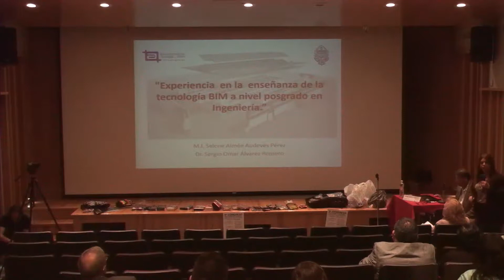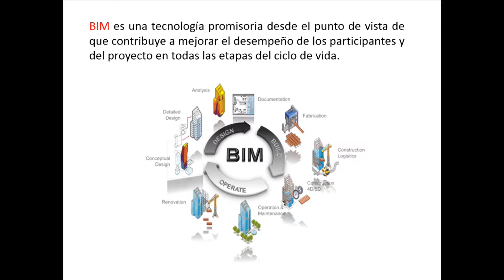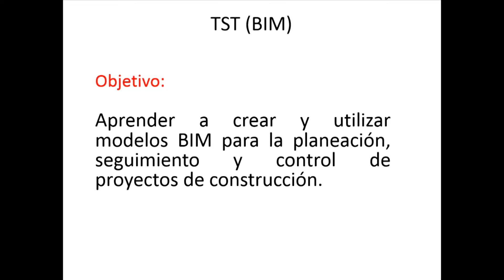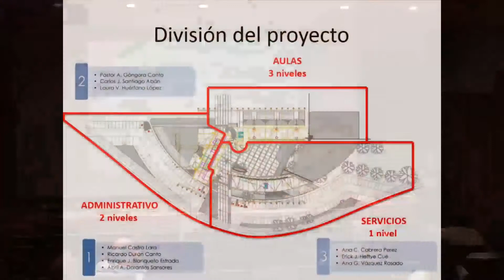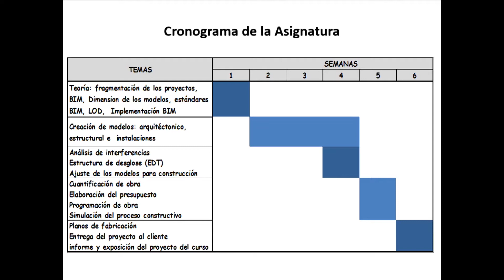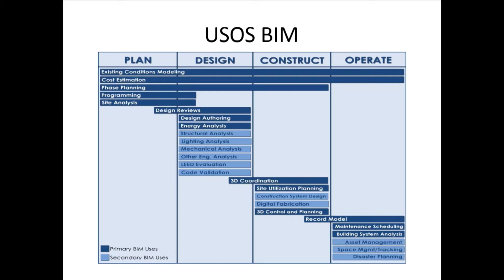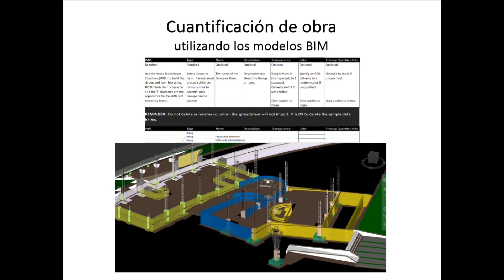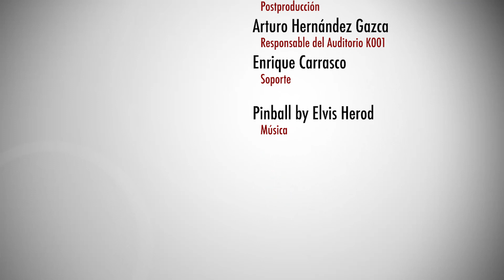Experiencia en la enseñanza de la tecnología BIM... / Selene Audeves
9° Congreso Internacional Administración y Tecnología para la arquitectura, Diseño e Ingeniería
Experiencia en la enseñanza de la tecnología BIM a nivel posgrado en Ingeniería
Mtra. Selene Aimée Audeves Pérez
Transmisión: 10 de septiembre de 2015
Producción: CyAD tv
UAM AZC